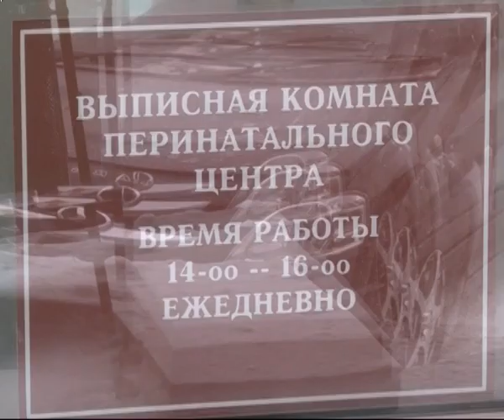В новогоднюю ночь в области родилось сто детей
В новогоднюю ночь в Самарской области стало на 100 маленьких жителей больше. Только в роддоме больницы Середавина за первые сутки 2016-го на свет появилось 6 малышей. С теми, для кого этот год точно будет незабываемым, встретилась Татьяна Потоцкая.